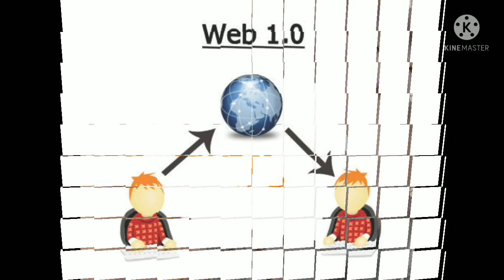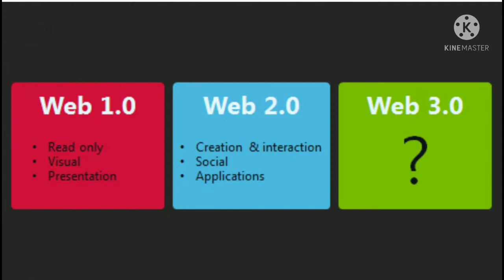Meteverse एक नई दुनियां की खोज by Image of dream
This video is created & assembled by me only for knowledge purpose.

Image of Dream
Metaverse ek nayi duniya ki khoj
metaverse एक नई दुनियां की खोज
Metaverse
Mera verse
Nayi Duniya
Nayi duniya ki khoj
meraverse explained
metaverse crypto
metaverse facebook
Meta
Meta facebook
Facebook new name
metaverse coin
metaverse gameplay
metaverse trailer
metaverse details
metaverse mark zuckerberg
metaverse investing
metaverse crypto project
ek nayi duniya
metaverse kya hai
what is meraverse
virtual world
virtual universe
web 3
what is web3
web 2
web 1
web 3 kya hai
metaverse plot
metaverse future
new world
new universe
discovery of new world
discovery of new universe

Image of dream
imageofdream
image
dream